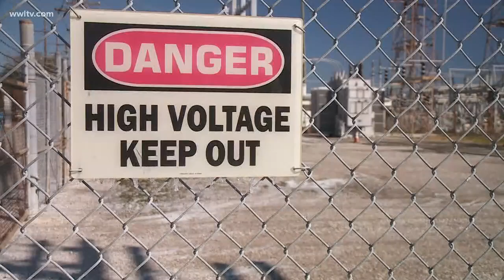Freezing conditions take out power for thousands in St. Bernard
Entergy estimates power will be restored by midnight Wednesday.